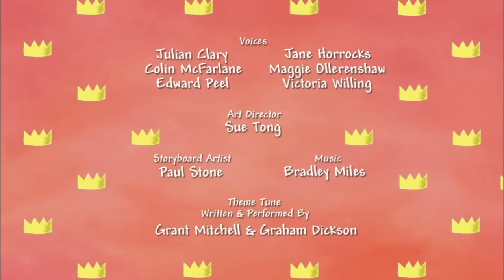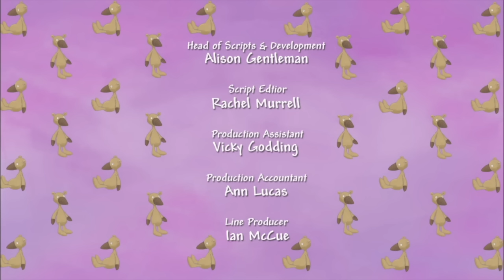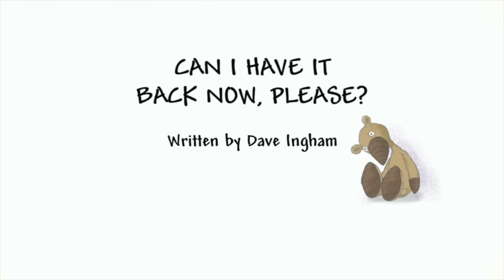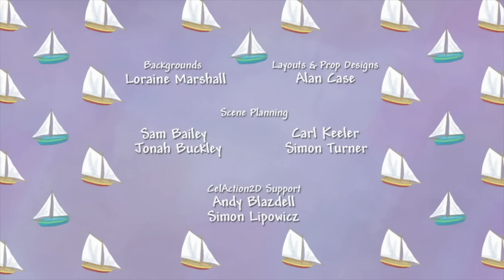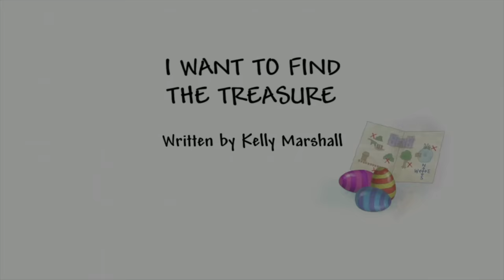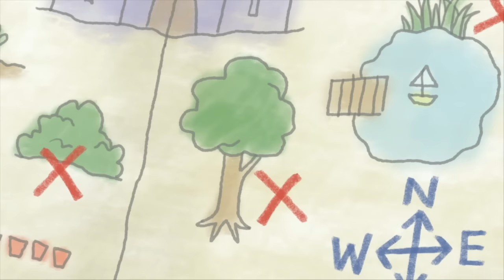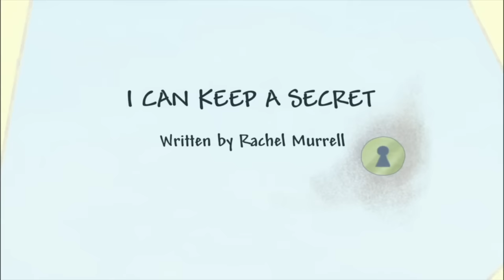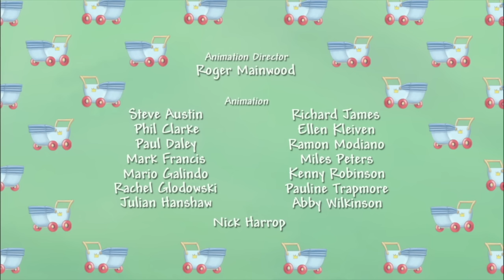Give It To Me! | Compilation | Little Princess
I Don’t Want to Miss It! | Episode 30
The princess doesn't want to miss anything exciting happening around the castle, so she asks her friends to call her right away if anything occurs.

11:01 - I Want to do a Show! | Episode 31
Great Aunty is coming to visit so Little Princess decides to put on a show! Everyone in the household gets a trick to perform, but when rehearsals start, it becomes clear that the Princess has a lot of work to do before the big performance..

21:59 - Can I Have it Back Now Please? | Episode 32
Little Princess lends her teddy bear Gilbert to her visiting baby cousin, but everyone thinks she has given him away for good.

32:58 - I Want to do a Treasure Hunt | Episode 33
The annual treasure hunt has rolled round again, and Little Princess vows to do better than last year, but how does she intend to secure success?

43:59 - I Don’t Like Thunderstorms | Episode 34
Little Princess is playing outside when a massive storm hits the castle, forcing her indoors. Suddenly she realises that Scruff is stuck out in the storm, but does she have the courage to rescue him?

54:57 - I Can Keep a Secret! | Episode 35
Little Princess learns something about the General nobody else in the castle knows!